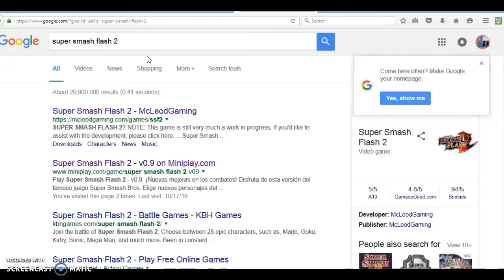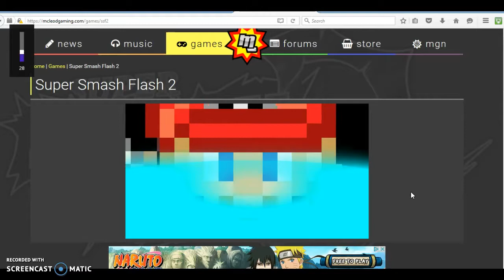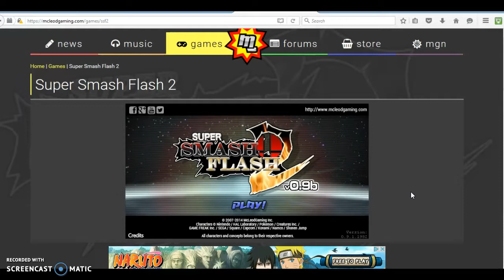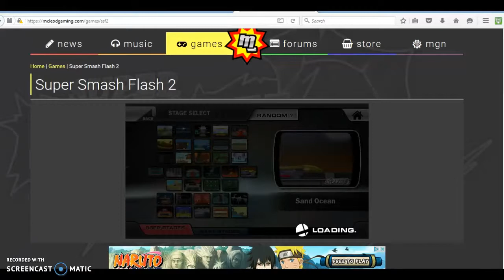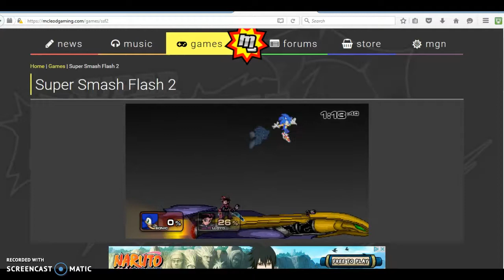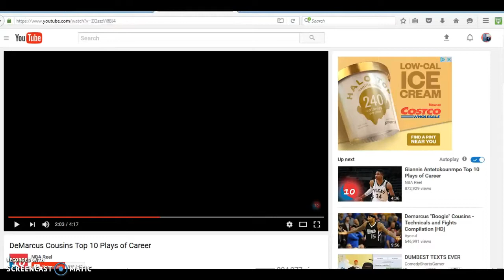Kelegon plays| Super Smash Flash 2